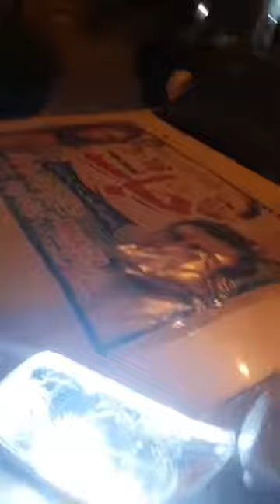PML N Gujranwala Jalsa Lazmi dakhain